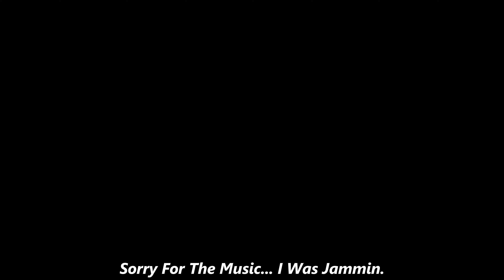i Accidentally Dropped A NUKE Using This PP-919 Class On BO6...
⛥ 𝗜𝗴𝗻𝗼𝗿𝗲 𝗧𝗮𝗴𝘀 ⛥

Game-
Call of Duty: Black Ops 6 is an upcoming first-person shooter game co-developed by Treyarch and Raven Software and published by Activision. It will be the twenty-first installment of the Call of Duty series and the seventh entry in the Black Ops sub-series, following Call of Duty: Black Ops Cold War (2020). The game is scheduled for release on October 25, 2024, for PlayStation 4, PlayStation 5, Windows, Xbox One, and Xbox Series X/S, and is set to be available to Xbox Game Pass subscribers on release day.